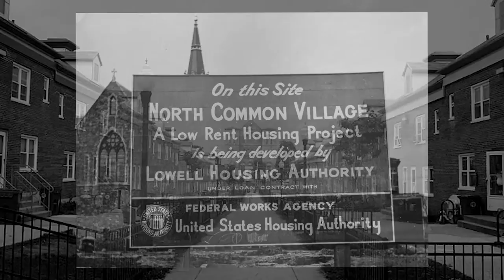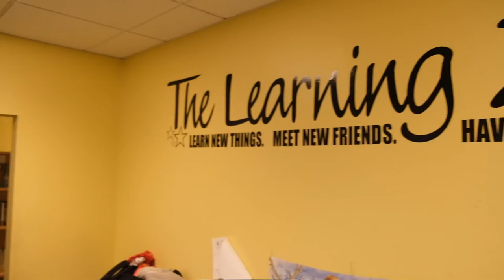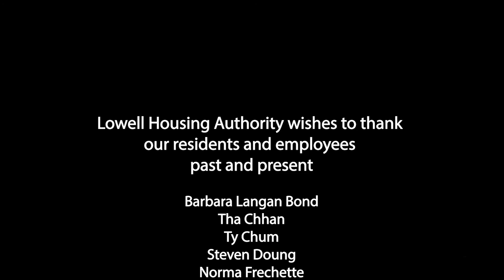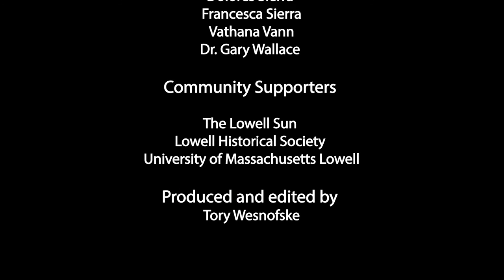Who We Are: Lowell Housing Authority--Past, Present, and Future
Lowell Housing Authority has a long and rich history, but what makes us special is the people--employees and residents--who make us who we are. This documentary highlights resident and employee perceptions of affordable housing, or programs and services, and tells the stories of those who where touched by LHA.

This video was produced and edited by Tory Wesnofske of Tory Wesnofske Photography,  Mill No. 5 Suite 415
250 Jackson Street Lowell, MA 01852